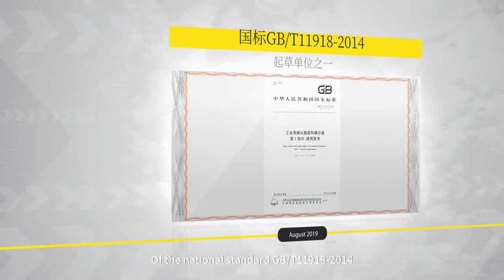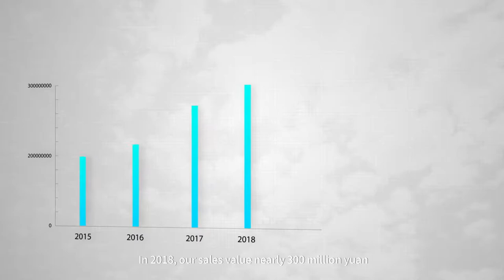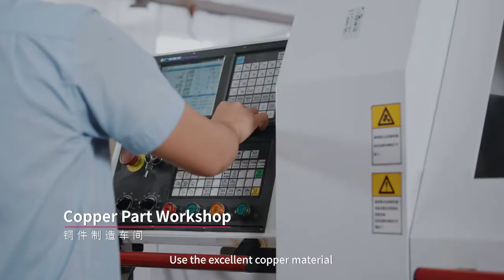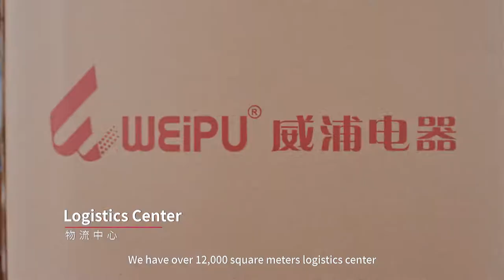WEIPU connector introduction 2019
Welcome to visit WEIPU connector online:)